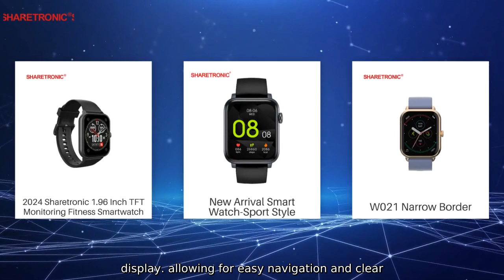Watch T500 Companies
Watch T500 Companies are proud to present the latest innovative product from Sharetronic Data Technology Co.. Ltd. - the cutting-edge Smartwatch T500. This sleek and stylish smartwatch offers a wide range of features to enhance your daily life. The Smartwatch T500 is equipped with a high-definition touch screen display. allowing for easy navigation and clear visibility. It offers health and fitness tracking.